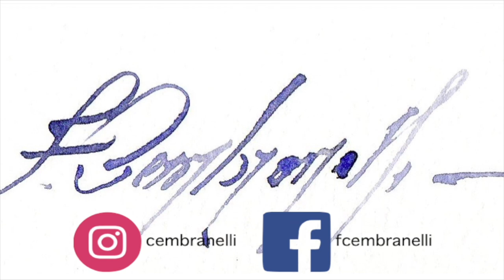Daffodil, Watercolor/Aquarela - Demo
Materials
Paper:
Arches(Cold Pressed), 300 g/m3 ou 140lbs

ES_O Come All Ye Faithful (Piano Version) - Half Giant
ES_Ciel - Arden Forest
ES_Coal - Arden Forest
ES_Solo Minuet - Rachel Meyer
ES_Versus - Kasper Schill